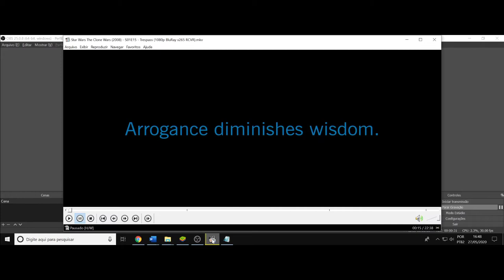(AF) 15. Star Wars: The Clone Wars. A arrogância diminui a sabedoria.